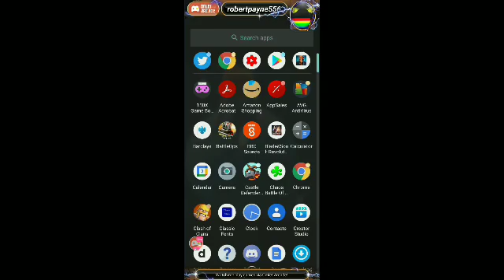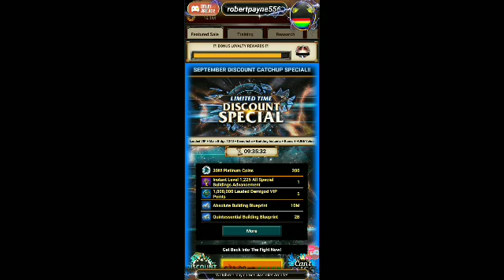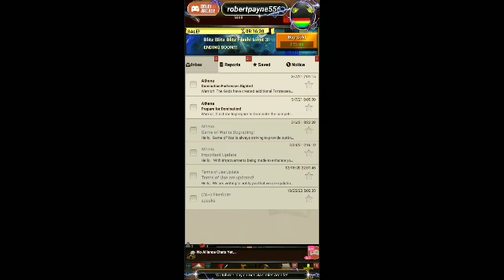GAME OF WAR: FIRE AGE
Just sorting out the Mega Alliance, mullering kingdoms and gumpf. More research is needed...